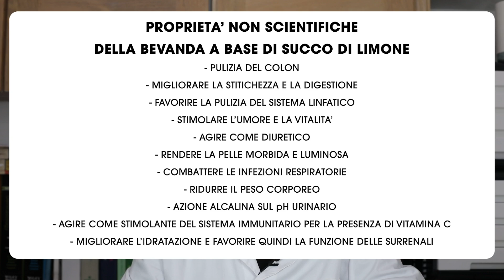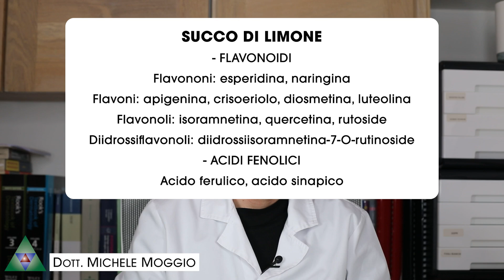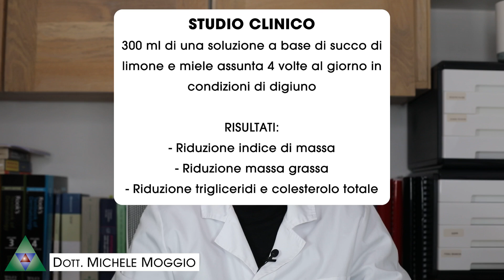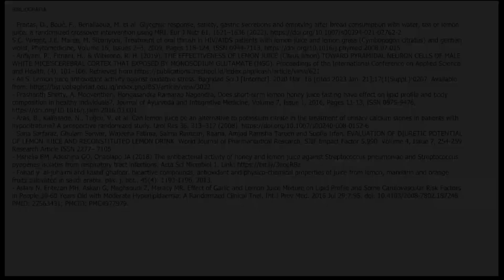ACQUA, LIMONE E MIELE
Acqua, limone e miele rappresentano gli ingredienti per la preparazione di una bevanda molto gettonata. ma sarà davvero così salutare?

In questo video ti spiegherò tutto quello che devi sapere sulla bevanda a base di acqua, limone e miele. Inoltre ti racconterò tutte le proprietà del succo di limone.

La formula prevede l'utilizzo di 1 cucchiaino di miele (anche se non è strettamente necessario ma servirebbe al solo fine di migliorare il gusto), 3 cucchiai di succo di limone e un bicchiere d'acqua tiepida.

ACQUA E LIMONE: BENEFICI
Secondo quanto riportano fonti non scientifiche, la bevanda a base di acqua, limone e miele dovrebbe:
- Pulire il colon
- Migliorare la stitichezza e la digestione
- Migliorare il sistema linfatico
- Favorire l'umore e la vitalità
- Promuovere la diuresi
- Rendere la pelle morbida e lucente
- Combattere le infezioni dell'apparato respiratorio
- Ridurre il peso corporeo
- Agire come alcalinizzante delle urine
- Migliorare l'idratazione per stimolo sulle surrenali
- Migliorare il sistema immunitario per la presenza di vitamina C

Tuttavia, come vedremo, acqua calda e limone non possiedono tutti questi benefici. La realtà è che i maghi del marketing e del passaparola stanno creando un alone mistico di proprietà non ancora convalidate dagli studi clinici.
Acqua calda e limone la mattina non sono antitumorali anche se i polifenoli presenti nel succo di limone possono proteggere l'organismo dalla comparsa di tumori. Il problema è che l'acqua calda distrugge la vitamina C ed altera le qualità del fitocomplesso del succo di limone. Il contenuto già limitato di polifenoli e vitamina C in 3 cucchiai di limone può essere quindi ulteriormente ridotto dall'utilizzo dell'acqua calda o tiepida.

SUCCO DI LIMONE PROPRIETA'
Il succo di limone contiene circa 80 mg di polifenoli e 30-40 mg di vitamina C ogni 100 ml.
Il succo di limone ha proprietà antiossidanti, epatoprotettive, antibatteriche, ipolipidemiche e blandamente diuretiche; tuttavia sono necessari ulteriori studi clinici per convalidare i suoi effetti sull'uomo.
In questo video ti parlerò dei principali studi clinici sulle proprietà del succo di limone.

ACQUA E LIMONE FA DIMAGRIRE
Alcuni studi clinici hanno mostrato che l'utilizzo del succo di limone può essere utile per ridurre l'indice di massa corporea, la massa grassa, i trigliceridi e il colesterolo totale.
Sebbene sia presumibile che il limone possa favorire la riduzione dei lipidi plasmatici e migliorare sensibilmente l'indice di massa corporea, sono necessari ulteriori studi clinici per convalidare questa proprietà.

ACQUA E LIMONE PER CISTITE
Il succo di limone può svolgere un debole effetto diuretico e blandamente antimicrobico. In caso di cistiti ricorrenti questa strategia purtroppo può rivelarsi solo complementare.
Il succo di limone alla dose di 85-120 ml/die può comunque trovare potenziale applicazione nella gestione dei pazienti con calcoli urinari di calcio in presenza di ipocitraturia. Tuttavia, anche in questo caso, servono ulteriori trial di conferma poiché in alcuni studi la limonata (alla dose di 2 litri al giorno) non ha portato alcun miglioramento sui livelli di citrato urinario.

COME CONSERVARE IL SUCCO DI LIMONE
Sia il succo di limone che il limone andrebbero conservati ad una temperatura compresa tra 0 e 5°C, proteggendoli da variazioni di umidità.

LINK DIRETTI
00:00
00:07 Acqua, limone e miele
00:53 Acqua, limone e miele la mattina: Composizione
01:26 Acqua, limone e miele benefici
02:52 Acqua, limone e miele la verità
06:02 Succo di limone Proprietà
07:43 Come conservare il succo di limone
08:08 Succo di limone Attività antiossidante
09:39 Succo di limone: Attività ipoglicemica
10:15 Succo di limone: Candidosi orale
10:29 Succo di limone fa dimagrire?
11:56 Succo di limone: Attività sull'emocromo e neuroprotezione
12:37 Succo di limone: Effetto sui calcoli di calcio
15:17 Succo di limone: Effetto sul pH urinario
16:02 Succo di limone: Effetto diuretico
16:56 Succo di limone: Ruolo antimicrobico
18:45 Succo di limone: Effetti collaterali
19:51 Bibliografia

► CONTATTI
Voxal Corporation
dott. Michele Moggio